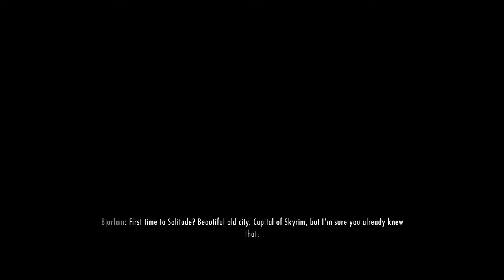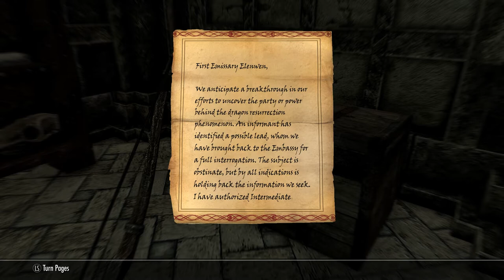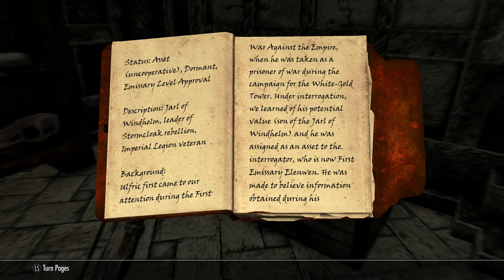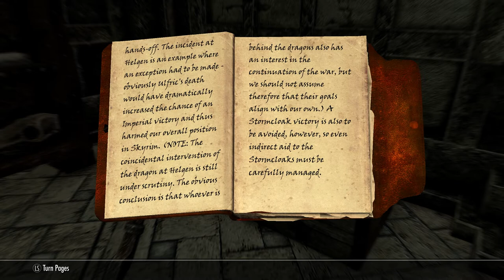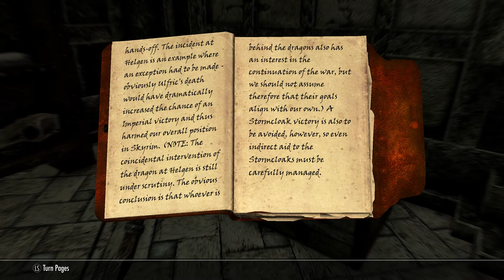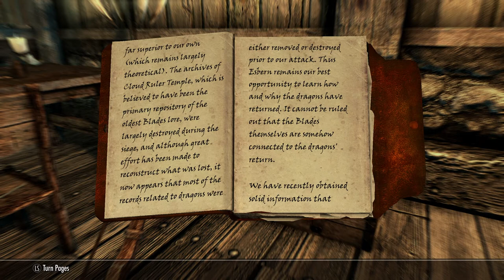INFILTRATE THE THALMOR EMBASSY! | Elder Scrolls Skyrim Lets Play (Part 7)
In this video, we will be heading down to the Thalmor Embassy for Delphine so we can get some much needed information.